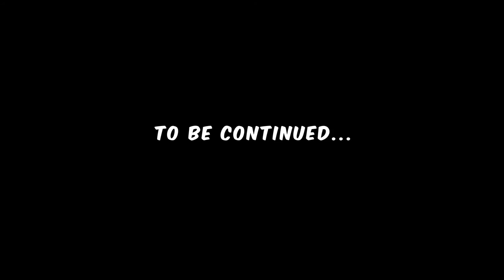The Hartley Show vs The Sixth Dimension - Episode I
The Hartley Show Presents...

Hartley and The Crew prepare for an interview with actress Jessica-Ann Valentine.  Little do they know an incredible danger approaches.  A danger which seeks to ... antagonize them.

Written and Directed By: Carlo Fanella

Produced By: Hartley Holmberg, Barry Nerling and Carlo Fanella

Co-Produced By: Steve Gerwing and Troy Rudolph

Camera Operator: Steve Gerwing and Troy Rudolph

Sound Operator and Editor: Barry Nerling

Edited By: Barry Nerling and Carlo Fanella

Starring: Hartley Holmberg, Barry Nerling, Carlo Fanella, Troy Rudolph and Steve Gerwing as ‘Steve’

Also Starring: Wanda Ayala, Aaron Harrison and Jason Wingham

The Fireworks Factory Media Digital Players are: Carlo Fanella, Richard Thompson, Spiedr Thorne and Mike Tilus.

Make Up Effects: Brooke West

Hair Design and Effects: Sharon Markell

Digital Effects Supervisor: Barry Nerling

Featured Music:
'Rue De La Paix' Performed By Group-Forty Orchestra from the album The Golden Age of Light Music: A Return Trip To The Library

'Sabre Dance' Composed By Aram Khachaturian from Gayane.

Footage from The Sixth Dimension filmed and edited in Grand Theft Auto V. Grand Theft Auto V is developed by Rockstar North and published by Rockstar Games.